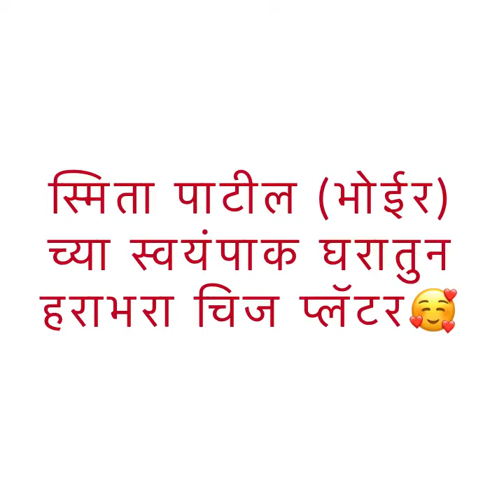हराभरा चिज प्लॅटर 🥰